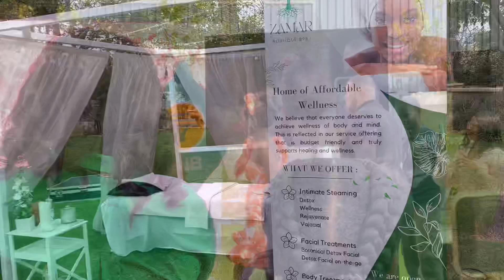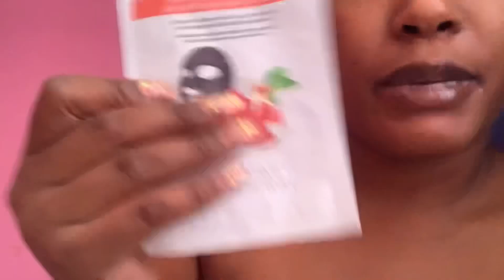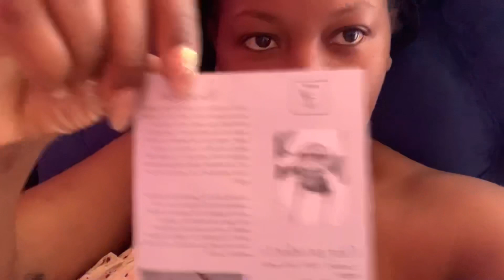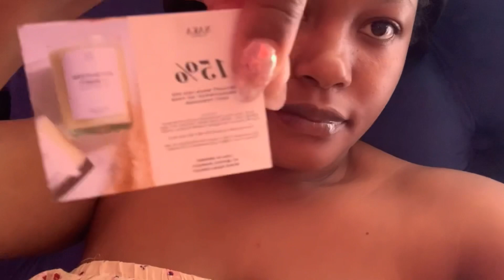Life is for the living | Mom Event | busy life | Namibian YouTuber